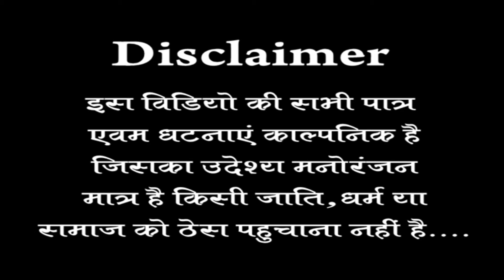गरीब लड़के की मोहबत देखकर आप रोव देंगे पुरा विडियो देखीये | Maithili laliya video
# Garib_Ka_Pyar

Maithili video Garib Ladka Ke Mohabbat

Maithili Garib Ladka Ka

Laliya short movie

Laliya Maithili short film

Artist Lal Bihari Mona Singh  Kiran Shah

Raja Ji Vimal Ji chhabu

Story & director Laxman kumar

Editor Laxman kumar

Camera man Laxman kumar

Label Aditya comedy